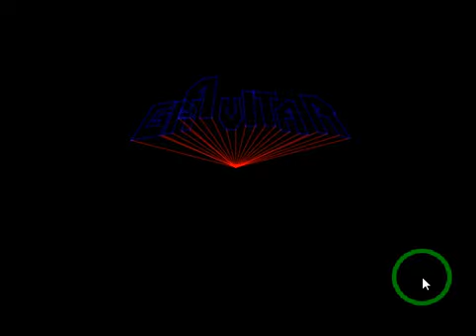Gravitar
Gravitar is a classic arcade game released by Atari in 1982. It is a side-scrolling shooter that takes place in space. The player controls a small spacecraft and must navigate through a series of levels filled with obstacles, enemies, and planetary defenses.

The gameplay of Gravitar is unique in that the player's spacecraft is subject to realistic physics. The spacecraft has inertia, and its movement is affected by the gravity of planets and other objects in the game's world. This makes the game challenging, as the player must carefully maneuver their spacecraft through tight spaces and avoid colliding with obstacles.

The player's goal in Gravitar is to destroy all of the enemy bases in each level. To do this, they must navigate through various obstacles and defenses while avoiding enemy fire. The player can also collect fuel, ammunition, and points by destroying enemies and other objects in the game world.

Gravitar was not as commercially successful as some of Atari's other arcade games, but it has gained a cult following among retro gaming enthusiasts. It is regarded as a classic of the golden age of arcade gaming, and its unique gameplay mechanics and challenging difficulty have earned it a place in gaming history.